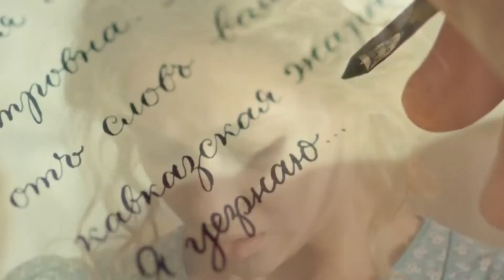Татьяна Бабенкова || Аллея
Ко дню рождения актрисы Татьяны Бабенковой❤️